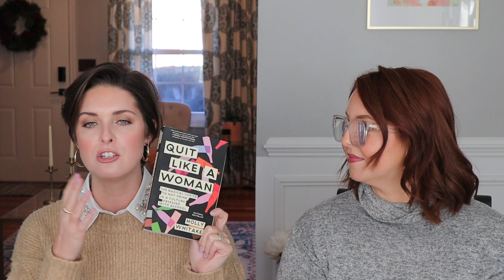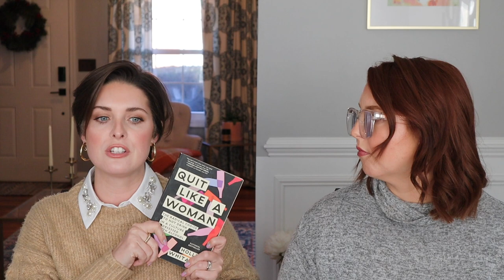Favorites || Beauty, Fashion, & Lifestyle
Check out some of our recent beauty, fashion, and lifestyle favorites.

**Save $10 off of your Beauty Pie order with code OURTIMESENTME

ITEMS MENTIONED:
Eins Zwei Zero De-Alcoholized Wine
NARS Soft Matte Complete Concealer
Hats
Beauty Pie Super Cheek Cream Blush (Sexy Berry)
*Beauty Pie Wondercolour Cream Shadow Stick (Cool Mink is shown, but it was limited edition)
NuDerma High Frequency Wand
Natasha Denona Lip Ophoria (Chestnut)
Dickies Shirts
*Josie Maran Argan Apothecary Intensive Daily Repair Body Butter
Kate Spade Kailee Medium Flap Shoulder Bag
Quit Like A Woman

WHAT WE’RE WEARING:
D’s sweater dress: No longer available
C’s turtleneck: No longer available
D’s collared shirt
C’s lips
D’s lips